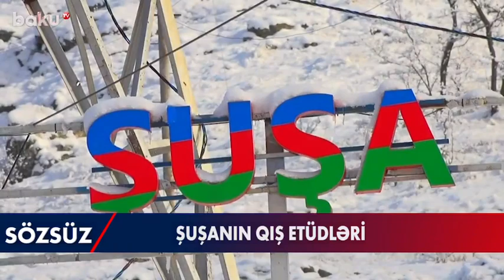Şuşanın qış etüdleri credits to bakuws